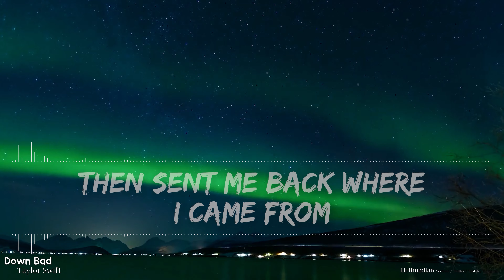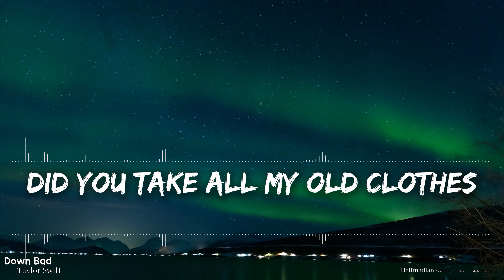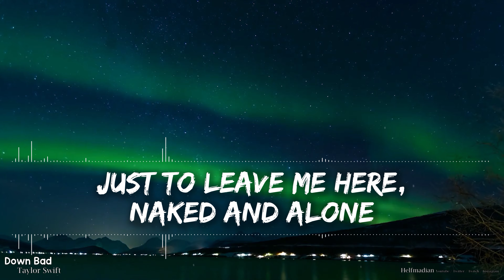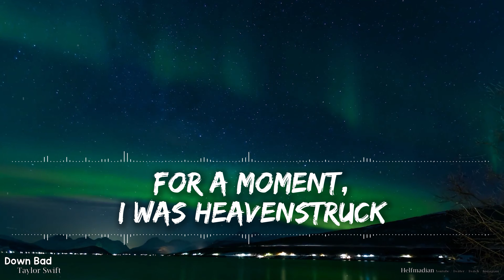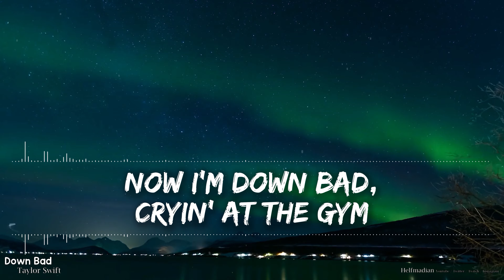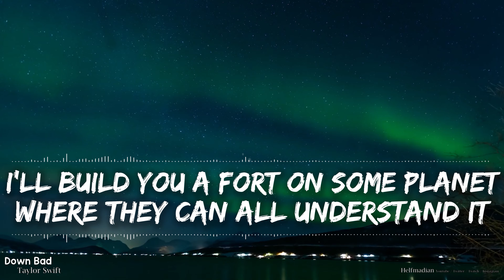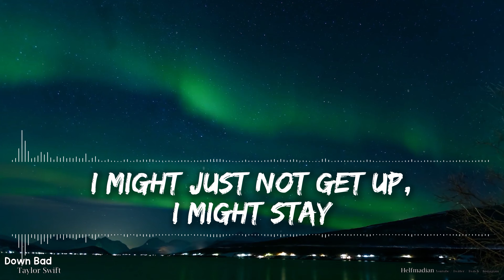Taylor Swift - Down Bad (Explicit) (Lyrics) - Audio at 192khz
I love you all. Try to be a positive influence for those in your life and look for others who positively influence you.

🎵 Support Taylor Swift on socials! 🎵

🎤 Lyrics 🎤

[Verse 1]
Did you really beam me up
In a cloud of sparkling dust
Just to do experiments on?
Tell me I was the chosen one
Showed me that this world is bigger than us
Then sent me back where I came from

[Pre-Chorus]
For a moment, I knew cosmic love

[Chorus]
Now I'm down bad, cryin' at the gym
Everything comes out teenage petulance
"Fuck it if I can't have him"
"I might just die, it would make no difference"
Down bad, wakin' up in blood
Starin' at the sky, come back and pick me up
Fuck it if I can't have us
I might just not get up, I might stay

[Post-Chorus]
Down bad

[Verse 2]
Did you take all my old clothes
Just to leave me here, naked and alone
In a field in my same old town
That somehow seems so hollow now?
They'll say I'm nuts if I talk about
The existence of you

[Pre-Chorus]
For a moment, I was heavenstruck

[Chorus]
Now I'm down bad, cryin' at the gym (Cryin' at the gym)
"Fuck it if I can't have him" (Fuck it if I can't have him)
Down bad, wakin' up in blood (Wakin' up in blood)

[Post-Chorus]
Down bad (Like I lost my twin)
Fuck it if I can't have him (Down bad)
Down bad (Wavin' at the ship)

[Bridge]
I loved your hostile takeovers
Encounters closer and closer
All your indecent exposures
How dare you say that it's—
I'll build you a fort on some planet
Where they can all understand it
How dare you think it's romantic
Leaving me safe and stranded
'Cause fuck it, I was in love
So fuck you if I can't have us

[Chorus]
"Fuck it if I can't have him" (Can't have him)

[Post-Chorus]
Fuck it if I can't have him (I'm down bad)

[Outro]
Like I lost my twin